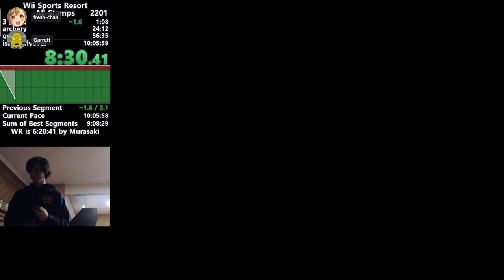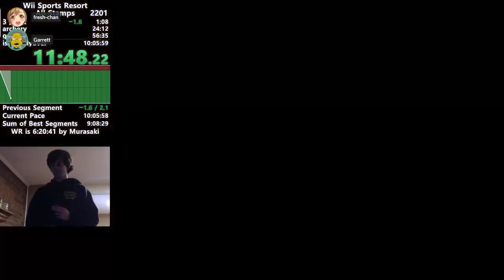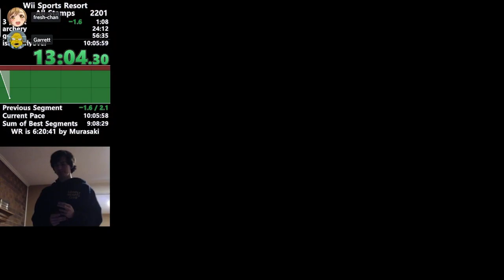The Most INFURIATING Speedrun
Wii Sports Resort is a sports video game set in a tropical resort on an archipelago named Wuhu Island. The first time a player starts the game, several instructional videos will play, then the strap usage screen and the Wii MotionPlus test, and finally, the player will skydive to Wuhu Island. Twelve different sports are available to play; like the original, the sports are each played by holding the Wii Remote (and in some cases, the Nunchuk) in a manner similar to the actual sport being replicated. Most notably, in archery, the player holds the Wii Remote vertically to hold the bow, and pulls back the Nunchuk to pull back the bow's string. The new feature that Wii Sports Resort brings is Wii MotionPlus compatibility, which enables 1:1 control and allows the games to be played with greater accuracy. For example, the game's new variation, table tennis, gives the player greater control over adding spin to the ball by twisting the Wii Remote while swinging. In golf, the player can spin the ball by twisting the Wii Remote while swinging. Most sports involving more than two players support hotseat multiplayer, in which just one Wii Remote is needed and is shared among players while taking turns. The only sports in this game returning from the original Wii Sports are Bowling and Golf, while Table Tennis was originally a game in Wii Play. The other nine sports are completely new and original to the game.